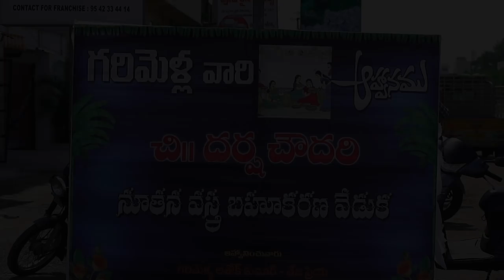Dharsha Chowdary's Half-Saree Ceremony Full Length Video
VIJAY JOGU PHOTOGRAPHY
Shop No: 108
1St Flore,
Indupalli Estate,
Chinna Ghandi Bomma Center,
NUZVID
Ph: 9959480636